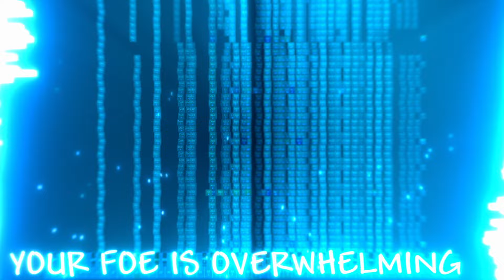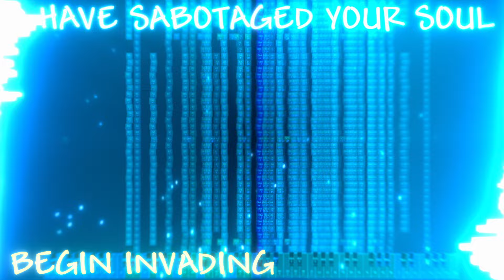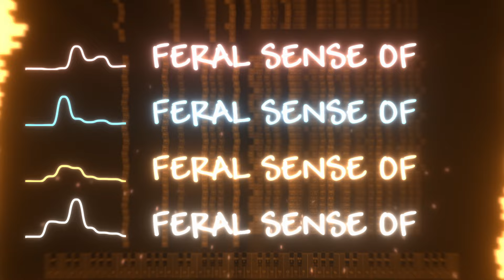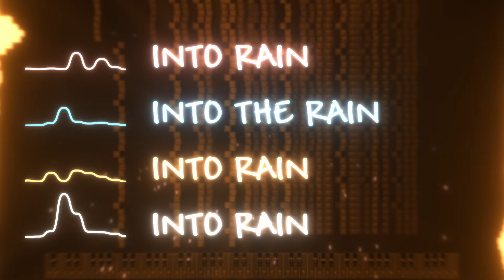Stained, Brutal Calamity - Note Block Cover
Stained, Brutal Calamity made in Minecraft Note Block Studio!

This took me a little too long... but it was still worth it!

0:00 - GRIEF
3:12 - LAMENT
5:41 - EPIPHANY
10:10 - ACCEPTANCE